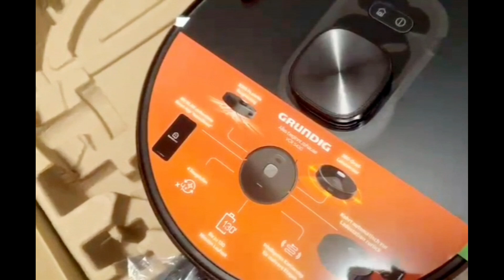1 button press karne sy pura ghar clean hojata ha | chahy ap ghar pe ho ya naho ghar ki safai done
1 button press karne sy pura ghar clean hojata ha | chahy ap ghar pe ho ya naho ghar ki safai done